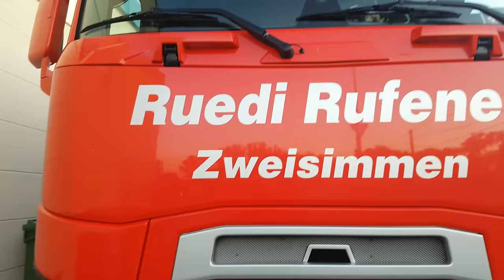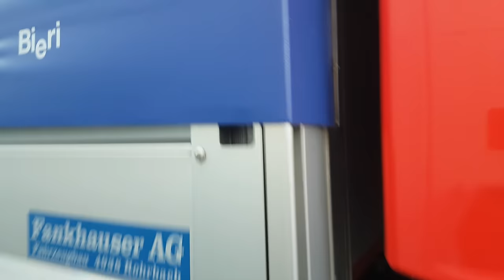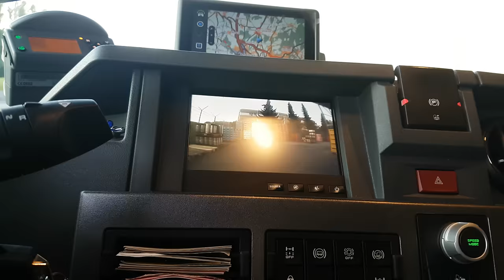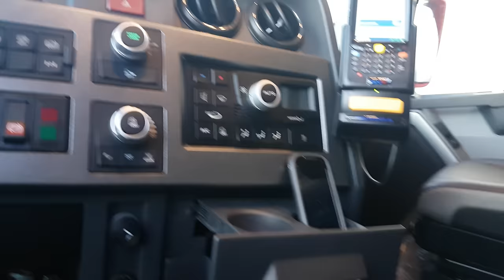INTERIOR DO RENAULT EURO 6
Caminhões ao EXTREMO, caminhões BONITOS, caminhões americanos, caminhões e bitrem e Rodotrem treminhão, o dia a dia de um caminhoneiro na estrada, o sofrimento as alegrias, humor a nostalgia, conhecendo as cidades, A liberdade, as comidas as paradas das estradas, muita entrevista, pessoal do trecho, as cargas pesadas, Brasil caminhoneiro.caminhoes Europeus.As maquinas das estradas. NOVO CAMINHÃO DA RENAULT TRUCKS:  MOTORIZAÇÃO EURO 6!

A Renault Trucks apresentou as quatro novas linhas dos caminhões “Euro 6” para operar em grandes distâncias. Em evento realizado na cidade francesa de Lyon, o fabricante e construtor francês investiram cerca de dois milhões de euros durante esses sete últimos anos no desenvolvimento das novas linhas de caminhões que receberam também os motores de cinco, oito, onze e treze litros. A marca apresentou o “Renault Trucks T” (em substituição ao modelo “Premium” de Longo Curso) – com sua cabine aerodinâmica (desenvolvida com auxílio de túnel de vento) que alia e combina a eficiência e o baixo consumo – apto também para operar no transporte de distribuição, na construção e em cargas pesadas.
Para transporte de longa distância, a fabricante disponibiliza a gama de motores de 11 e 13 litros com transmissão automatizada Opticruise, que agora passa a ter um novo sistema de gestão das velocidades. Outro objetivo da marca é maximizar a eficiência e reduzir o consumo de combustível – que já é uma forte qualidade da linha de caminhões da Renault. O design das cabines é o ponto forte da Renault Trucks. Nos modelos estão disponibilizadas as modernas transmissões automáticas que reduzem o consumo e maximizam os controles dos custos de manutenção. Para aplicações na área da construção civil e áreas pesadas a marca desenvolveu as gamas “C” e “K” (esta para as aplicações mais exigentes, que requerem veículos mais robustos e com mais capacidades para vencerem obstáculos).
No que se refere Para as aplicações ligadas à distribuição urbana, tem como destaque os modelos “D” (para a classe entre 10 até 18 toneladas), o “D Wide” (de peso bruto compatível para a faixa graduada entre 16 até 26 toneladas) e o moderno caminhão “D Access” (modelo de cabine de piso rebaixado, 18/26 toneladas de PBT) – todos otimizados para proporcionar a melhor performance de aerodinâmica veicular. (Por Jean R Dierckx, de Bruxelas, Bélgica, Correspondente para a Revista Intruck Transportes Cargas & Implementos – Brasil) Diário de bordo de um caminhoneiro